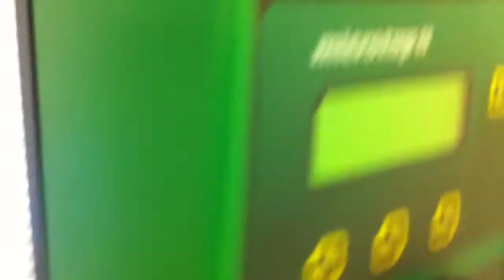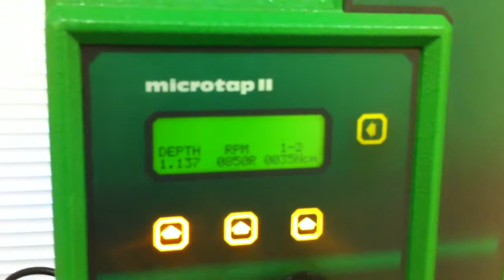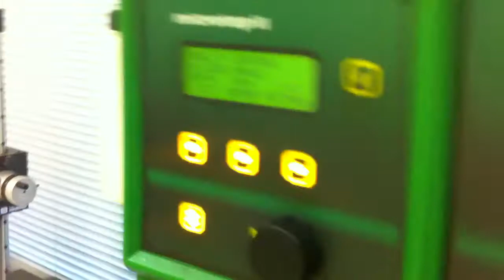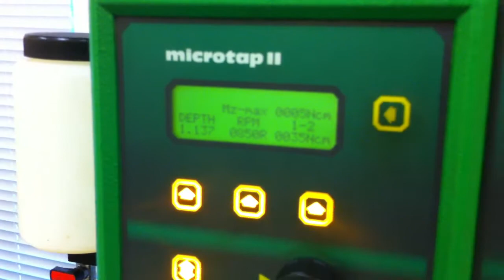Microtap II G5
Basic demo of 2007 year Microtap function